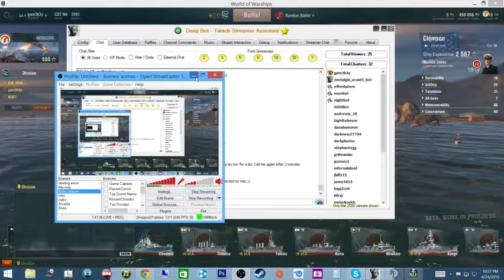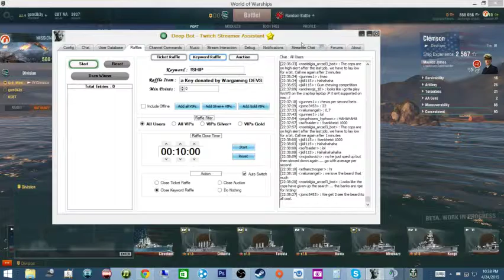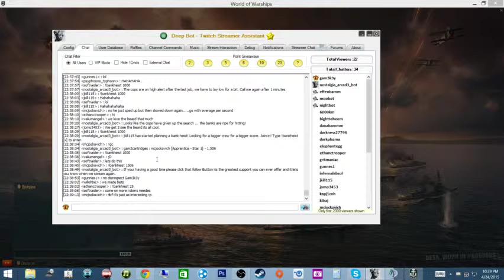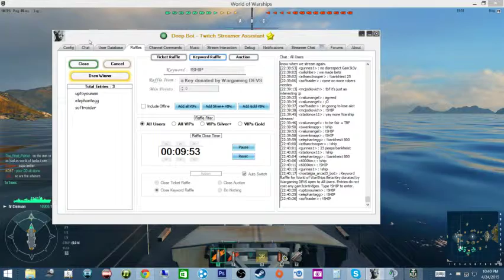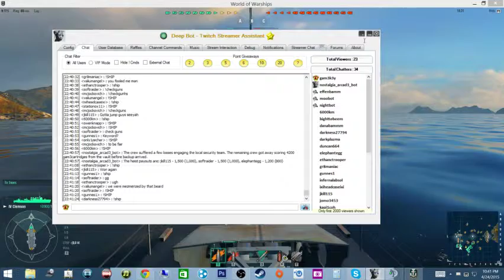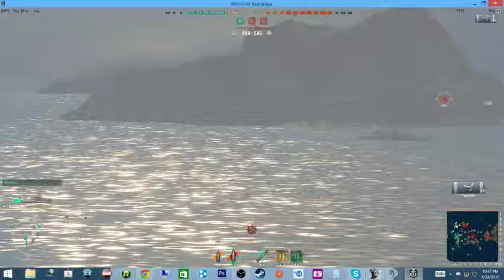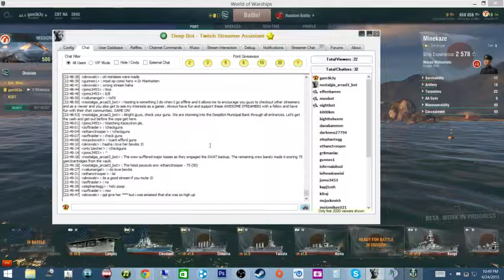World of Warships madness and giveaways - 8 / 14